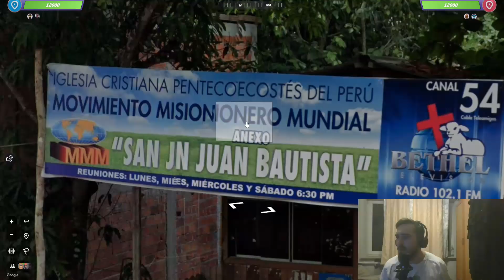"Zostałem zniszczony widzowie..." - Każualowy Geoguessr - Team Duels Ranked ze Żwirem #27